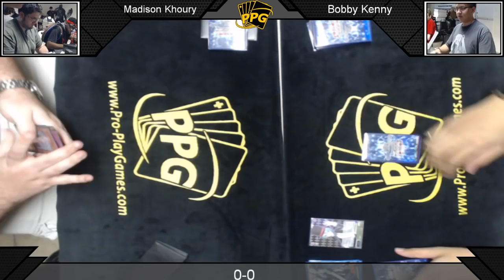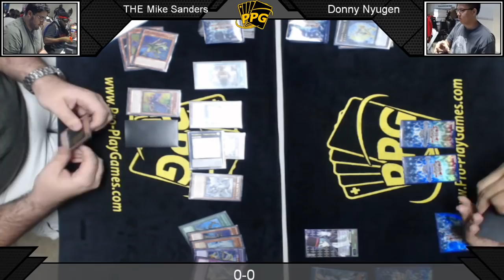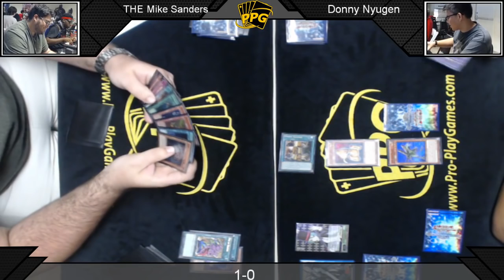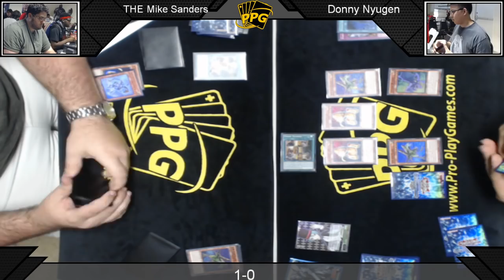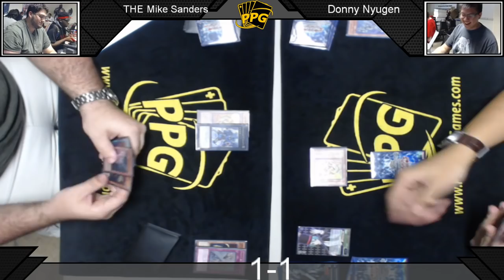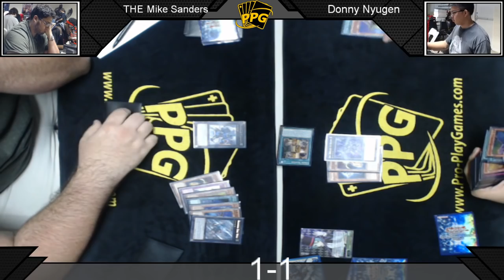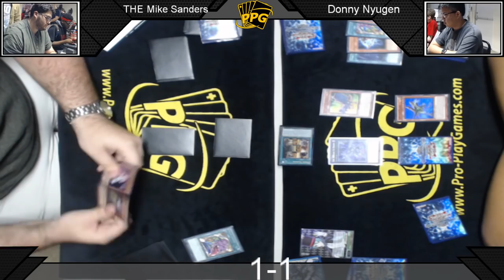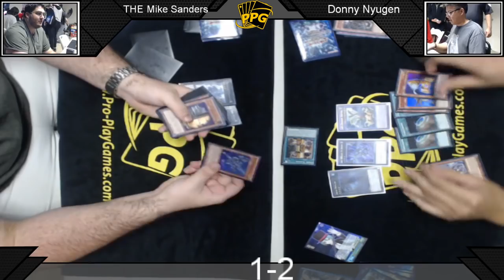PPG Regional Feature Match Round 4 - Mike Sanders (ABC) vs Donny Nyugen (ABC)